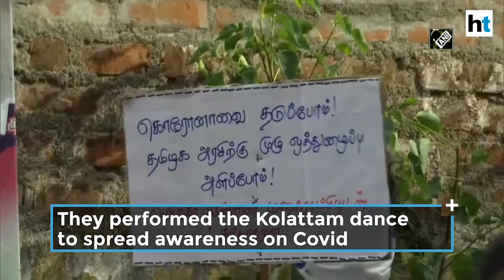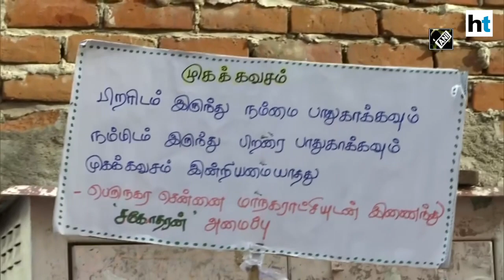Watch: Transgenders perform Kolattam folk dance to spread Covid awareness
Members of the transgender community performed Kolattam folk dance in slum areas of Chennai, Tamil Nadu to raise awareness about COVID-19 pandemic. The transgenders were from Sahodaran, an organisation that works for the LGBT community. Sahodaran organised the event in collaboration with Greater Chennai Corporation.